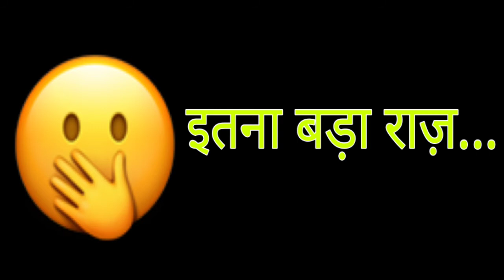Udaariyan || Fateh देने वाला है इस बड़े प्लान को अंजाम, असली Tejo को देख माची उठाएंगी ये बड़ा कदम